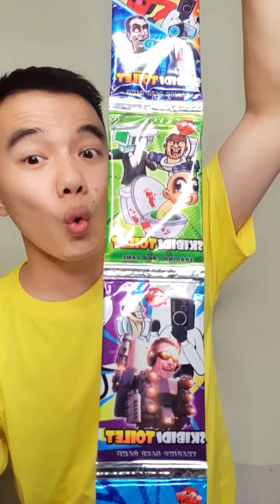Junya1gou funny video vs Jouny funny video p465 😂😂😂